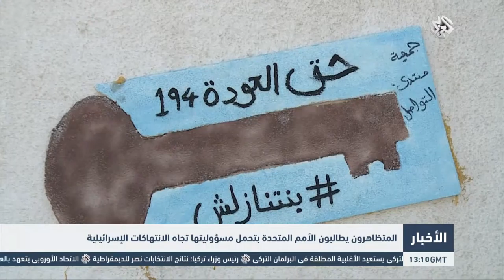التلفزيون العربي | مظاهرة في غزة أمام مقر الأمم المتحدة بمناسبة ذكرى وعد بلفور